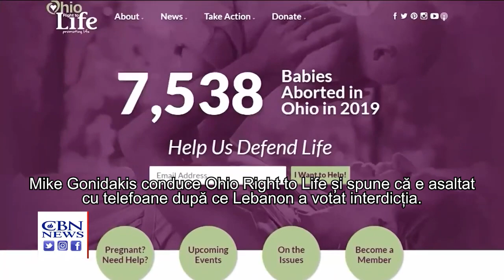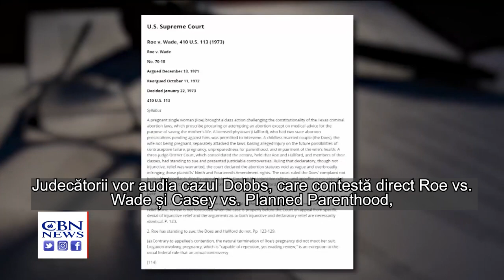Lebanon, Ohio,se declară oraș-sanctuar pentru cei nenăscuți. Aici nu există nicio clinică de avort.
Lebanon, Ohio, este cea mai recentă comunitate care se declară oraș-sanctuar pentru cei nenăscuți. Aici nu există nicio clinică de avort

CIF: 33686860